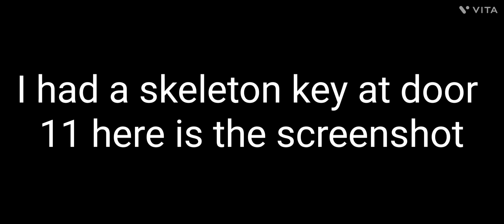Doors but it's door 33 onwards